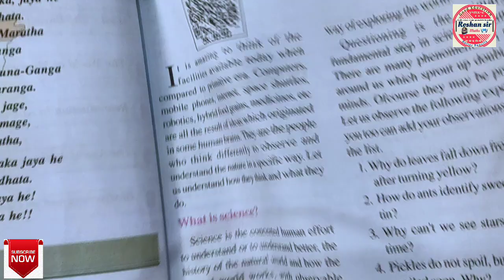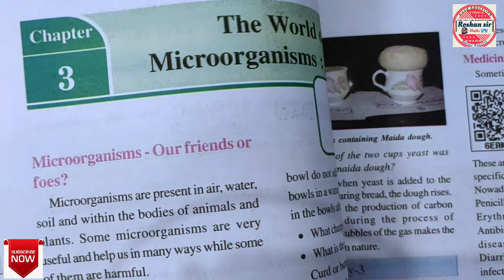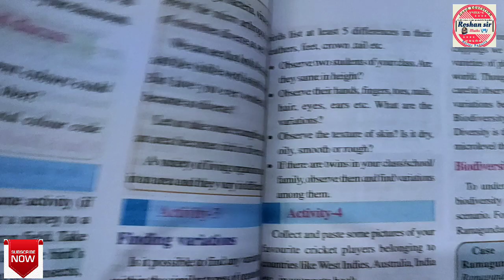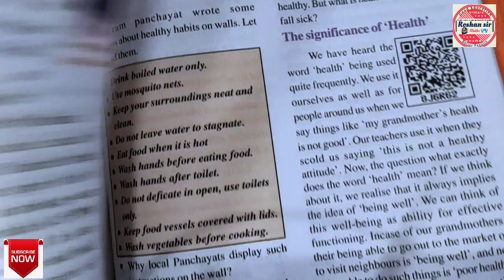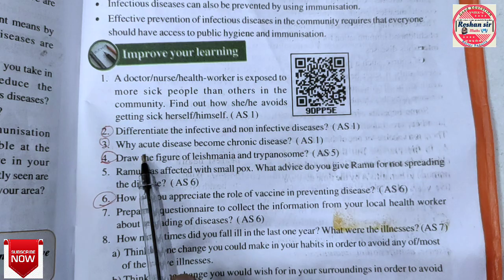SA-2 ||8th class|| BIOLOGY||MOSTLY Repeated Questions full READER||Jaldi se tick☑️lagalo lessonwise